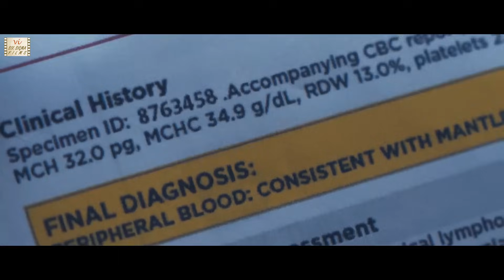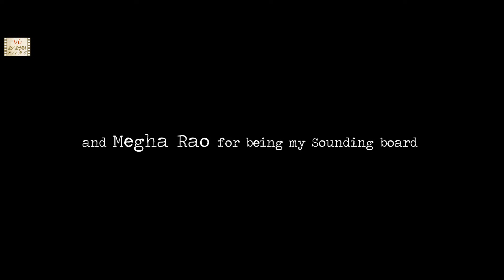Award Winning Short Film | Change of Plans | A Girl's Dilemma | Six Sigma Films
Recommended "Must watch short films of 2020 streaming on YouTube" by The Scrbblr
Simran & Kaushik are in relationship for few months & decides to move to a foreign country together. But on the day of departure, Kaushik is not able to find his passport and documents and Simran is in a dilemma about the plans. They both search for the documents but there is a twist in the story.. This award winning short movie is directed by Murtaza Ezzi. This romantic drama features Suvin Valson, Kaushik Narayan. This English short film was winner of Best Emerging Director at Ayodhya Film Festival and Semi- Finalist at Kalaburagi International Short Film Festival. It also participated in Bengaluru International Short Film Festival, 4th International Short Film Festival Pune india, The Bioscope Global Film Festival & Belgaum International Short Film Festival. Also Watch: "Feeling Is Mutual" about workplace harassment with a big twist